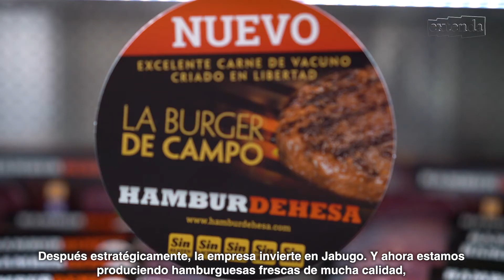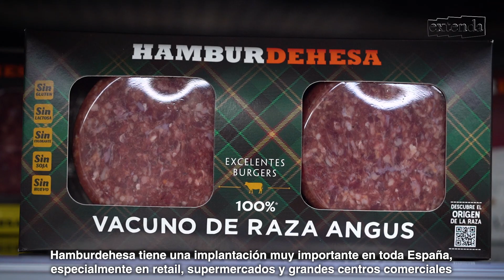Embutidos Jabugo llega a mercados asiáticos y halal con su hamburguesa vacuno gourmet Hamburdehesa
El sector exterior andaluz ha demostrado su competitividad como motor de crecimiento económico. Andalucía es la tercera comunidad exportadora de España, con unas ventas internacionales de 16.836 millones de euros en el primer semestre de 2021, un 15,4% más que en el mismo periodo de 2020 y un superávit comercial récord de 2.553 millones de euros.

De esta fortaleza, son responsables empresas andaluzas de éxito internacional como la sevillana Embutidos Jabugo, especializada en la producción y comercialización de jamones y derivados del cerdo ibérico, así como de hamburguesas de vacuno gourmet, de altísima calidad y respetuosas con el medio ambiente.

Heredera de Cárnicas La Bari, la compañía inició su andadura en 1985 con la producción de embutidos de cerdo fresco. “Después, estratégicamente, decidimos invertir y ampliar nuestro negocio al jamón ibérico y sus derivados. Y a partir de 2017, volvimos a dar un giro estratégico a nuestros orígenes, para producir hamburguesas de vacuno gourmet”, resume con acierto Carlos Domínguez, adjunto a la Dirección de la empresa.

En esta evolución, la innovación ha sido el motor de la empresa. “La I+D es nuestro fuerte. Embutidos Jabugo no seguiría existiendo si no fuera por los avances que hemos desarrollado en los últimos años y que nos han ayudado a distinguirnos en el mercado”, afirma Manuel Carrasco, director de Marketing de la firma.

En este sentido, “nuestro fundador, Antonio Carrasco, ha sido fundamental, ya que es un técnico en producción de embutido y siempre ha sabido encontrar ese nicho de negocio que nos podía distinguir de otras marcas y que nos ha llevado al éxito”, prosigue Domínguez. Destacan la sobrasada ibérica, el jamón ibérico loncheado a mano y su más reciente éxito, la hamburguesa gourmet, con más del doble de periodo de caducidad que el de sus competidores.

Esta innovación ha ido de la mano con su actividad internacional. Sus principales mercados son los europeos, entre los que tienen especial relevancia Francia, Suiza y Alemania, de forma que sus productos se encuentran en las principales grandes superficies como Lidl, Aldi, Carrefour o SPAR.

“Actualmente, la proyección internacional es mucho más interesante que  propia la nacional y esperamos que en los próximos años se produzca un salto de calidad y cantidad en cuanto a las exportaciones, que estos momentos alcanzan alrededor del 20% de nuestra facturación”, continúa el director de Marketing de la firma.

Para ello, “nuestro objetivo es abrirnos a los países asiáticos y ahora vamos a entrar en Oriente Medio y otros mercados halal, muy interesantes por su gran nivel de exigencia y por  su alto poder adquisitivo, donde aprecian mucho nuestra hamburguesa de vacuno”, prosigue Carrasco.

En este camino, la empresa cárnica ha contado con la colaboración de Extenda-Andalucía Exportación e Inversión Extranjera. “Hemos tenido una relación maravillosa con Extenda. Nos han ayudado con agendas individuales en mercados como Portugal o Francia, donde conseguimos entrar en varios supermercados franceses gracias a ellos y a los showrooms que organizamos con su colaboración. Además, hemos participado también en misiones comerciales y hemos asistido con ellos a ferias como Anuga”, concluye Manuel Carrasco.

Si quieres saber cómo podemos ayudarte a dar el salto a la internacionalización de tu empresa ¡Contacta con nosotros!